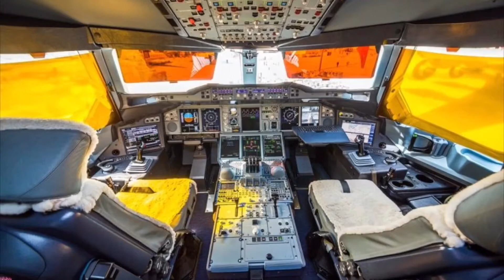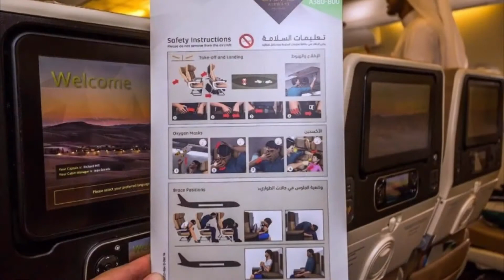Emirate Airlines First Class - Royal Luxury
Never flew a business class and especially the first class? In this post we will show the most luxurious first class (and not only) in the Airbus A380 airliner of the Emirate airline Etihad Airways. People live 🙂

Many inhabitants of the planet have less living space than a place on this plane ...

A little over a year ago, the airline modified the livery a little and the first painted side was just the A380, instead of the coat of arms and the flag of the UAE, a pattern of multi-colored triangles was applied to the keel.

We go to the lower deck through the second door, there is an economy class. The interior is separated by a translucent partition and a table with a press.